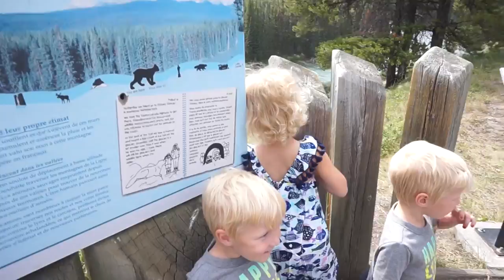THINGS DON'T ALWAYS GO AS PLANNED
Taylor and I decided to head back to Banff one last time before we leave Alberta, but the day did not go as well as we planned!
Watch until the end for a special thank you and a request for you all!

Instagram.com/officialbabygang
Facebook.com/thebabygang

The Baby Gang is our family of 6, Dan and Corrie, our daughter Emily and our BGB triplets Jackson, Olivia and Levi. We vlog our daily life to share our memorable family moments and love to create fun family videos. We love being parents to our 4 toddlers and are always looking for fun and adventure!